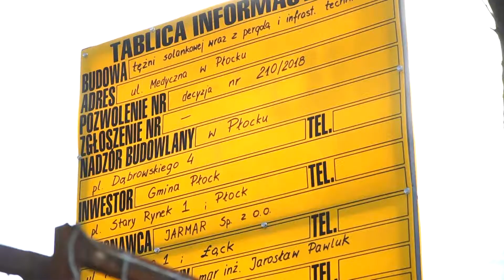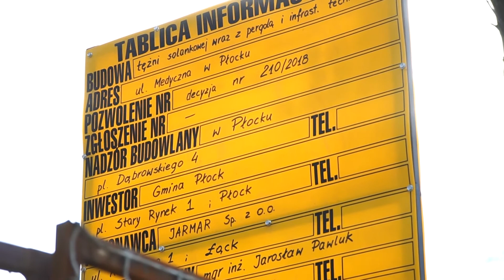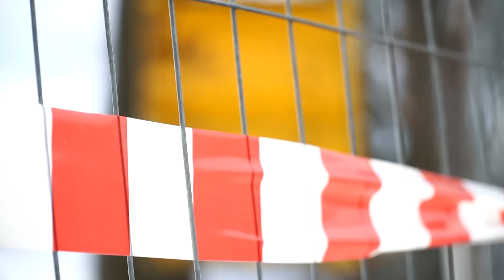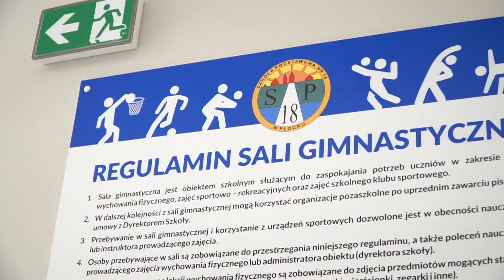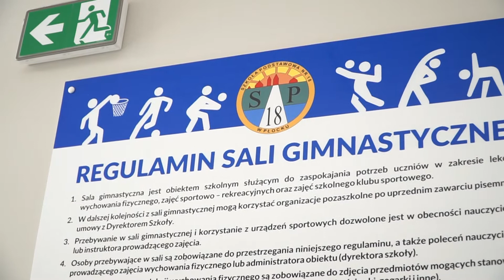Informacje (25.02)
W dzisiejszym wydaniu "Informacji" PTV:
-  rozpoczęcie budowy tężni solankowej w Płocku,
- nowa hala sportowa,
- konferencja z meczu Orlen Wisły Płock o TOP 16 Ligi Mistrzów.